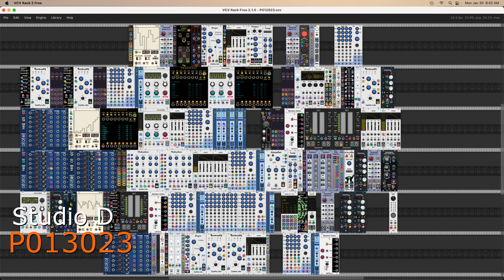P013023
A performance patch in four movements for VCV Rack with external control by a Behringer BCF2000.

The patch is one the largest I've designed. Alas, its size forbids detailed analysis here, but I can describe a few of its salient features. Independently controlled submixes are used for each section's instrumentation, all eventually leading to the master mix. Each sound source has been crafted with particular care, and as in an actual orchestra the instrumental groupings share those sources, though not always in an obvious way due to the use of various types of signal processing.

This patch is also the first in which I've explored some more extensive use of the BCF2000. Its faders are used here to control the presence and levels of the groups and of certain specific instruments. Its switches are used to step through a chord sequence, and I use its foot pedal connection to control the master mix level. Interactive patch control is a rather new working method for me, and given the fun I had with this experiment I believe I'm likely to explore more of the potential of VCV Rack with control by the BCF.

Dave Phillips
30 January 2023